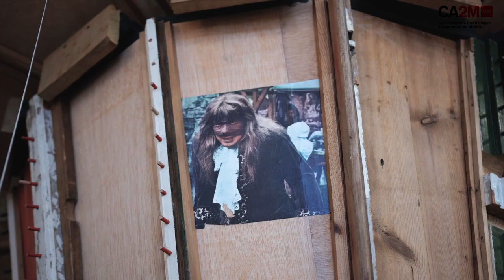Cápsula Colección/ Jacobo Castellano ''CASA''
''Casa'' fue realizada por Jacobo Castellano entre 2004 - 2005 y es una de las primeras piezas escultóricas del artista. Para ello, utilizó parte de la casa de sus abuelos, ya deshabitada y situada en un pueblo de Jaén. Con puertas, ventanas, objetos cotidianos y álbumes familiares que fue encontrando en esta casa, construye un objeto lúdico y creativo, un tiovivo a modo de collage, formado no ya a partir de objetos simples, sino de objetos portadores de historias, en este caso, la suya propia a partir de recuerdos de su infancia.

Vídeo producido por La peonza digital.

'' Casa '' was made by Jacobo Castellano between 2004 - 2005 and is one of the artist's first sculptural pieces. For this one, he used part of the house of his grandparents, already uninhabited and located in a town of Jaén. With doors, windows, everyday objects and family albums that he found in this house, he builds a playful and creative object, a carousel like a collage, formed no longer from simple objects, but from objects that carry stories, in this case , his own from memories of his childhood.

Video produced by The digital top.